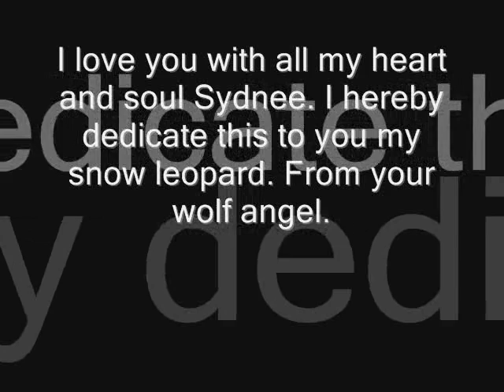To my snow leopard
I dedicate this video to my snow leopard. I will always love you.

From your wolf angel.